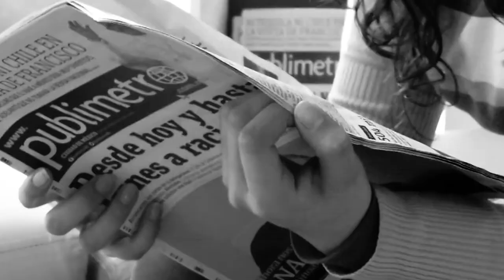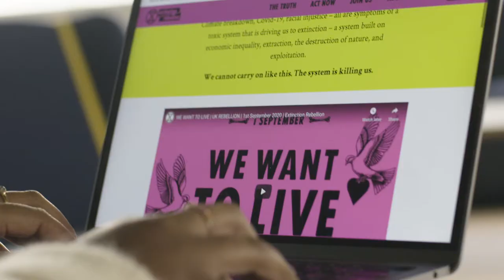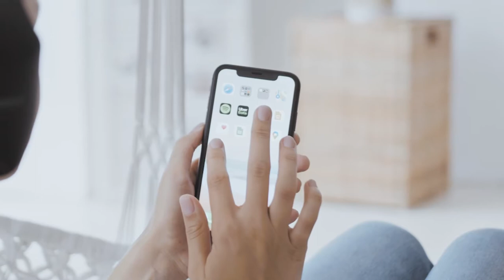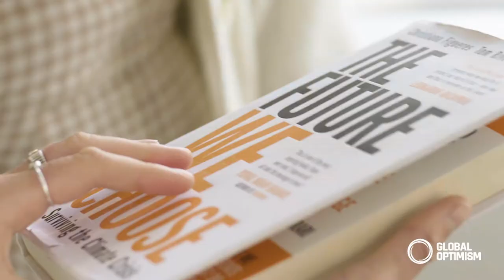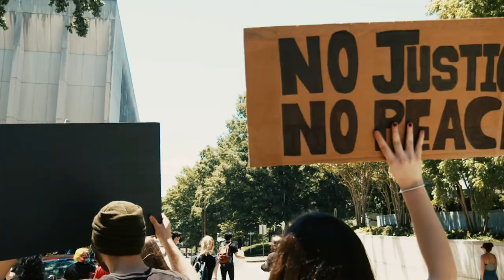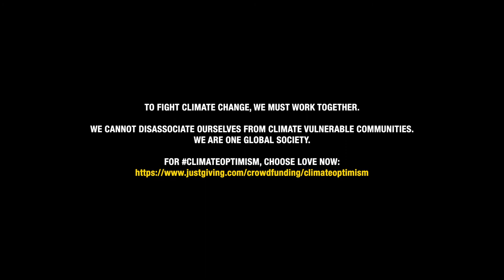Now X Climate Optimism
In the final micro-doc of the ‘Now Series’, Daze Aghaji (Regenerative Culture Coordination for Extinction Rebellion, and the youngest UK MEP candidate) explores the need to consider people, alongside the planet, for an optimistic future. The founders of Global Optimism, are shown to reveal the important role that optimism plays in driving global collaboration, as shown through the Paris Agreement (2015). As well as this, Daze explores her own personal experience in XR, stressing the importance of the interconnection between mental health and climate change.

Recent studies have found that having a pessimistic attitude and using the worst-case scenario can be ineffective when assessing the climate crisis. This fearful ‘doom and gloom’ approach can result in the downward spiral of defeatism. In contrast, optimism is a robust mindset that can be used to frame activism, to motivate long-term environmental action.

We need to work together to fight climate change. For ClimateOptimism, act NOW and Choose Love

Our fundraiser campaign for Choose Love aims to encourage the support of people. Choose Love is a community-led movement that has raised millions for the organisation Help Refugees, to support displaced and vulnerable communities. Recently, Choose Love has found that refugees have been indirectly impacted by the climate crisis, such as how conflicts in East Africa have been induced by climate change.

More and more people are disassociating themselves from climate vulnerable communities, but we are ONE global community.

Outrage and Optimism Podcast by Christiana Figueres, Tom Rivett-Carnac and Paul Dickinson

Thank you to Huddle, who provided the film set for this micro-doc!

Thank you to the Dixon Foundation for supporting the Now Series.

The carbon emissions produced during the making of this Episode have been offset by Ecologi